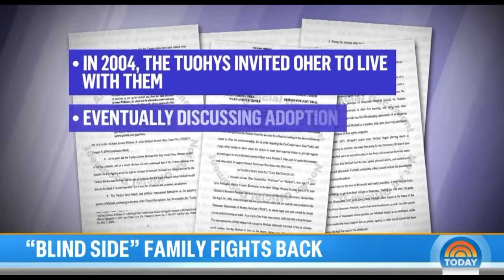Michael Oher Family Drama + Why I Never Liked "The Blind Side"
Just a quick video about the whole
Michael Oher situation with his family. Nothing is adding up
on their end. Hopefully this can get solved sooner than later